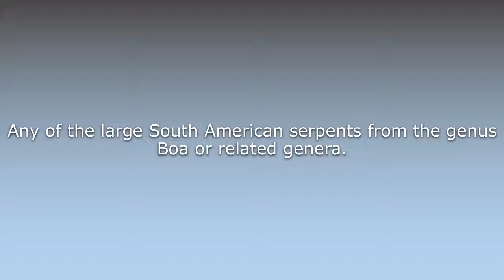What does Aboma mean?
What does Aboma mean in English? Learn the meaning of the word Aboma! How to Pronounce Aboma. Expand your vocabulary, learn words.